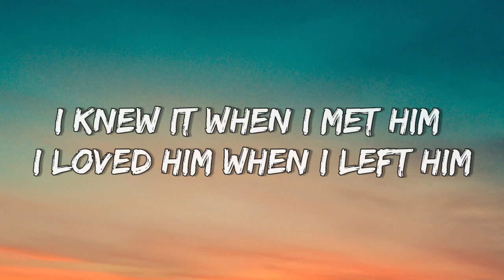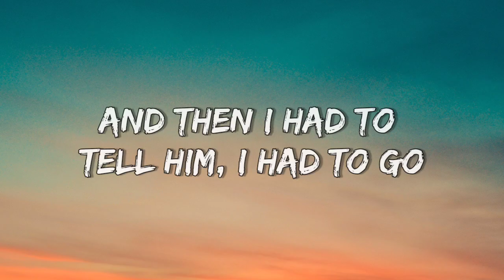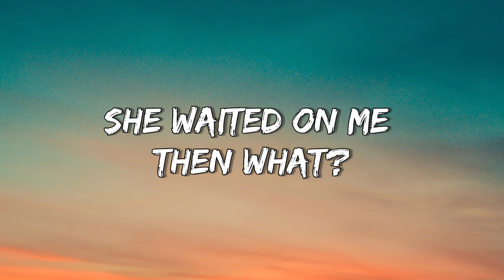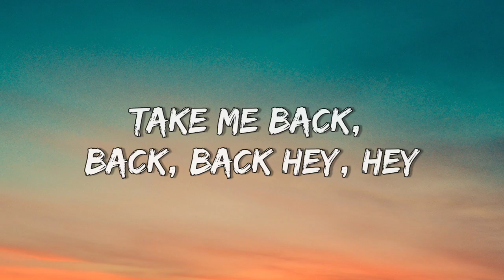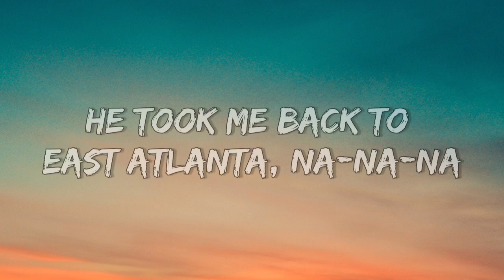Camila Cabello - Havana (Lyrics) ft. Young Thug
Hey

Hey, hey...

Oh, na-na-na
Oh, na-na-na (No, no, no, take me back)
Oh, na-na-na